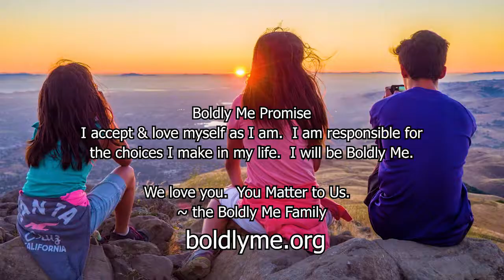Boldly Me Suicide PSA Facebook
If you are feeling suicidal or know someone who  is thinking of suicide, please watch this video!  It is important.  You are loved, you are precious, and Boldly Me cares about you.
Call the National Suicide Hotline  (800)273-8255 (TALK)
Text 741741, "home"
Call The Trevor Project (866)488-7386
 or 911.